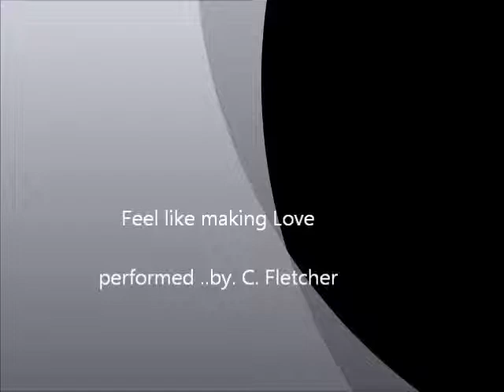Feel Like By C Fletcher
Sunny Light Records/ Rough Tracks unedited..